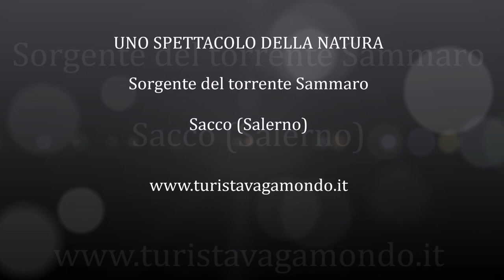Vacanze nel Cilento : La sorgente del torrente Sammaro Sacco(Salerno)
UNO SPETTACOLO DELLA NATURA

Sorgente del torrente "Sammaro" - Sacco - Provincia di Salerno - Cilento - Italia